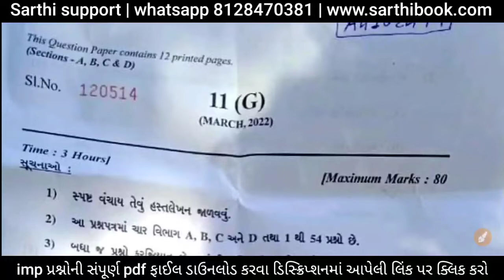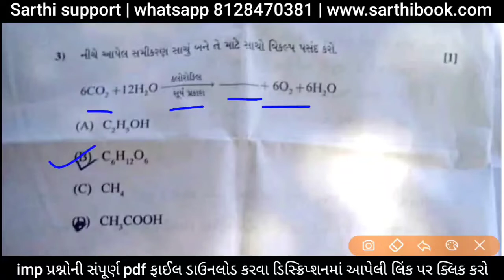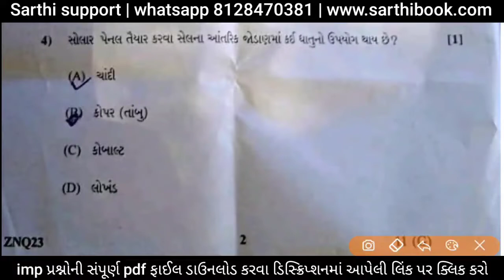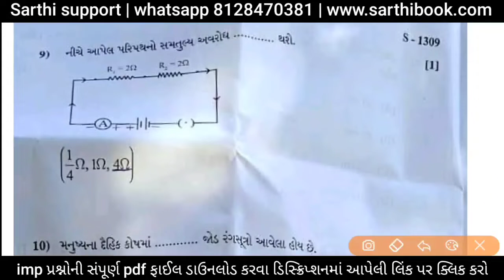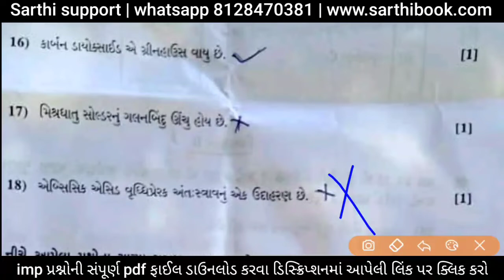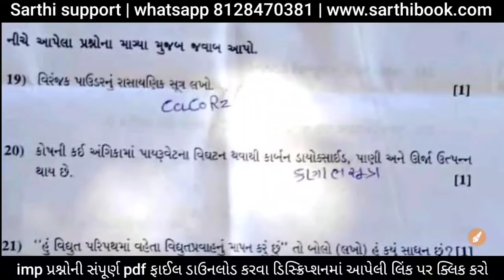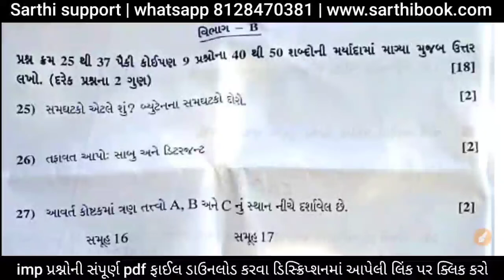std 10 vigyan paper solution april 2022 | વિજ્ઞાન પેપર સોલ્યુશન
બોર્ડ પરીક્ષાના imp પ્રશ્નોની pdf ડાઉનલોડ કરવા ક્લિક કરો.

ધોરણ 9 થી 12 પરીક્ષા ઓરીજનલ પેપર ડાઉનલોડ કરવા ક્લિક કરો.

ધોરણ 9 થી 12 પરીક્ષા સેમ્પલ પેપર ડાઉનલોડ કરવા ક્લિક કરો.

ધોરણ 9 થી 12 બ્લુપ્રિન્ટ ડાઉનલોડ કરવા ક્લિક કરો.